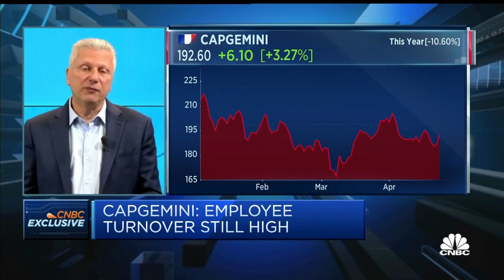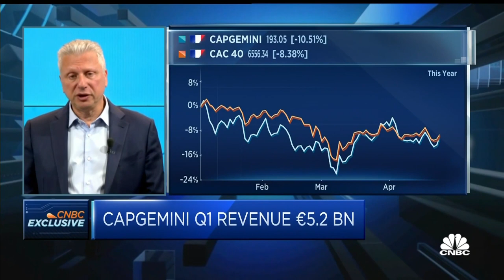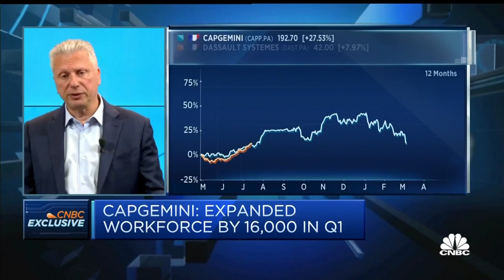There's been a trend of 'short-term attrition,' says Capgemini CEO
Aiman Ezzat of the information technology company discusses the challenges that the European tech industry faces.